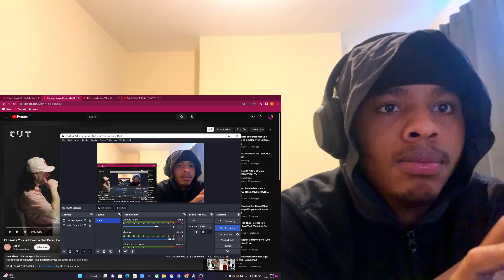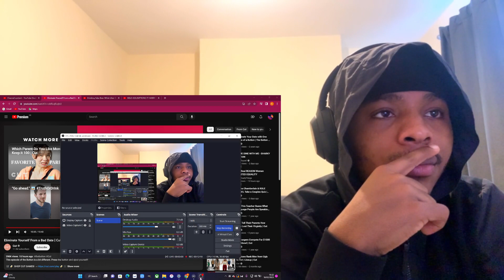Eliminate Yourself From a Bad Date | Cut | Reaction